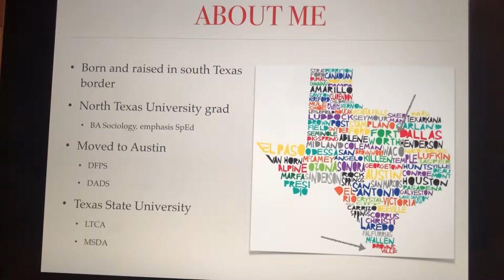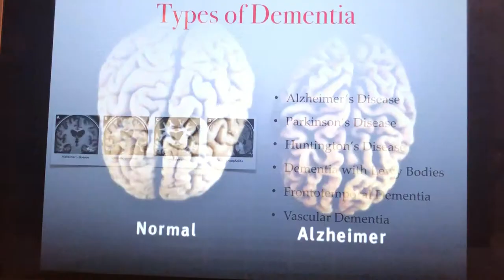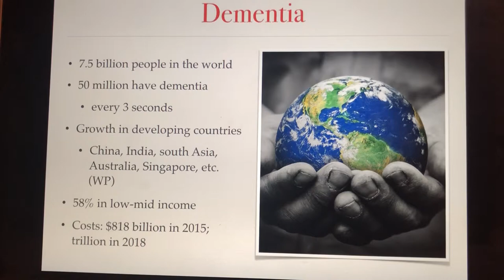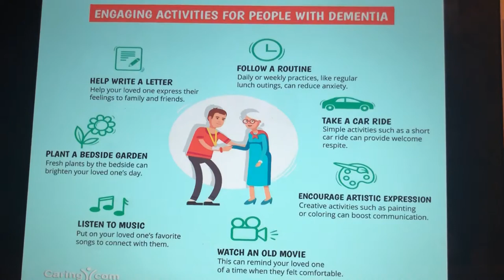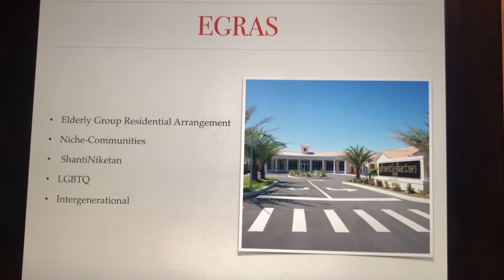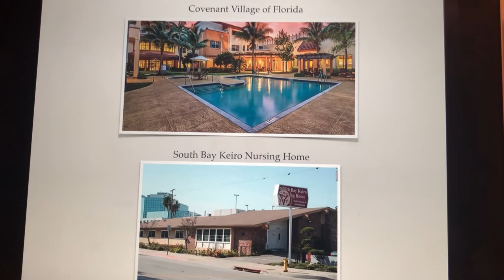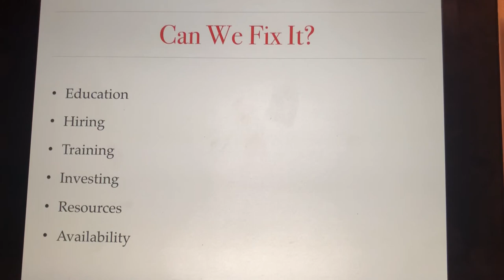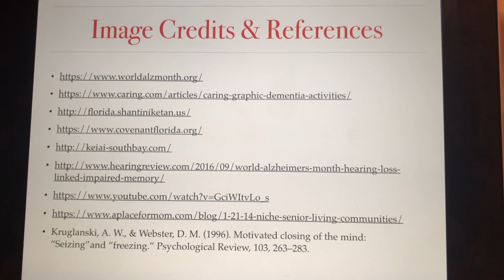Mariel Baluja Comp. Exam presentation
MSDA Comp. Exam presentation